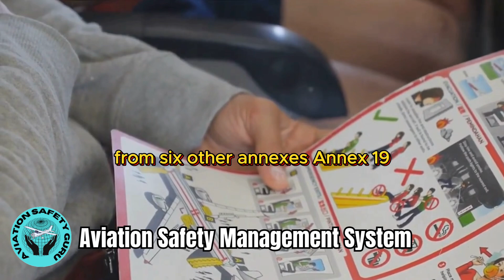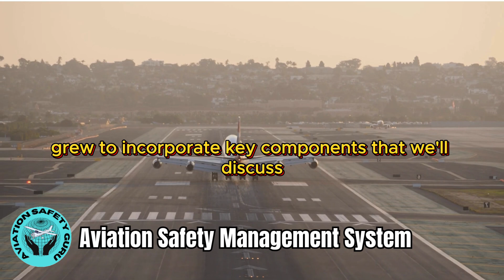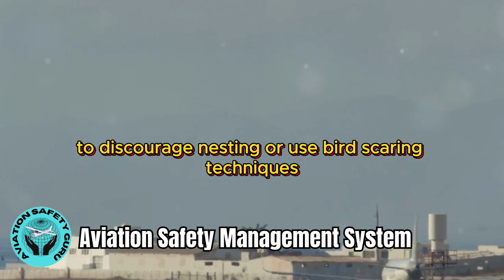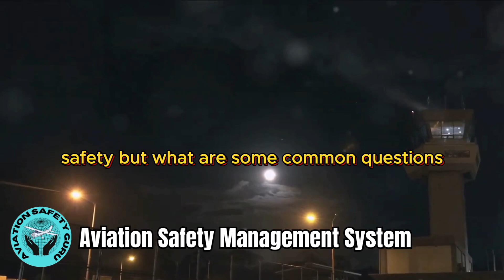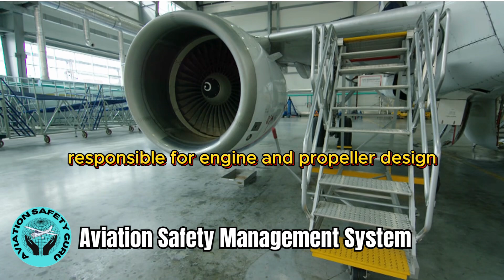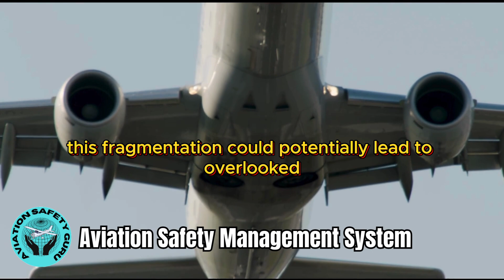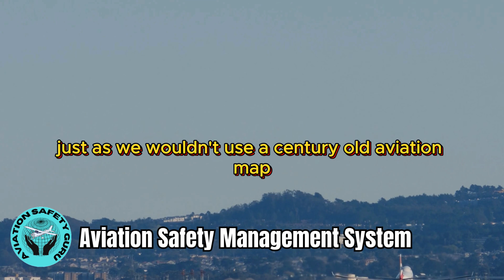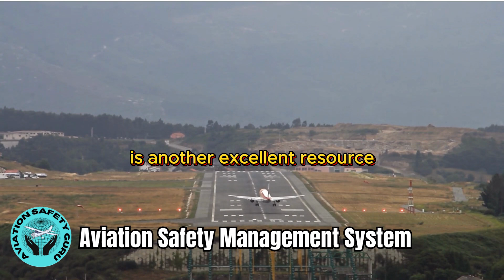Aviation Safety Management System | Annex 19 | aviation aviationsafety #2025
Aviation Safety Management System
Annex 19
skywardchronicles
futureofaviation
aviationinnovation
aviationnews
alaviation
careeropportunities
aviationtechnology
aviationnews
flightindustry
pilotlife
airlineindustry
aerospaceengineering
aviationupdates
dronetech
airtravel
innovationinaviation
flighttraining
aerospace
crewlife
airtransportation